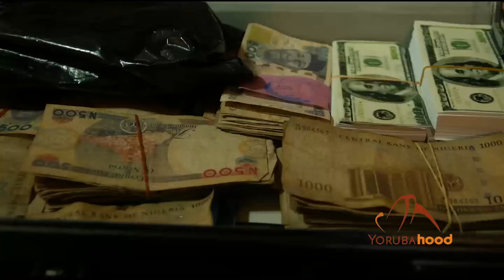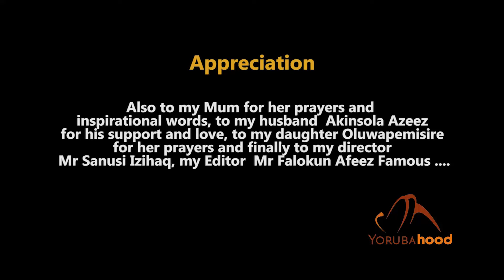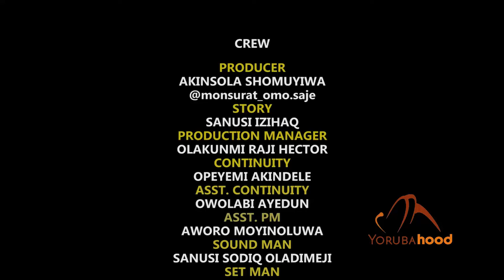OORE - Latest Yoruba Movie 2021 Drama Starring Adunni Ade | Allwell Ademola | Ayo Olaiya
A father shows her daughter so much love and care until she is accused of his sudden predicament.